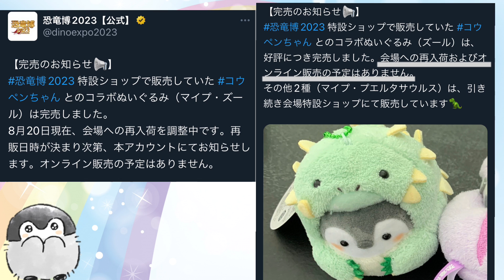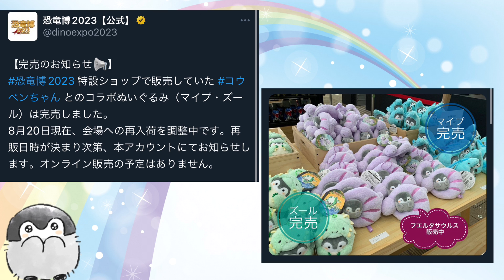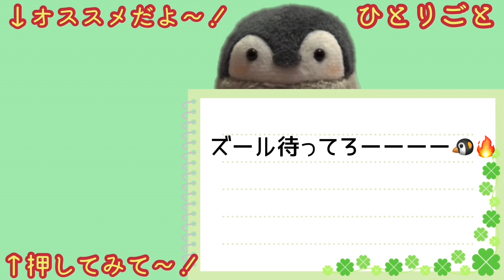【ファン大歓喜!!】コウペンちゃんに皆んなの想いが届いたよ…！【感動のお知らせ】るるてあ/こうぺんちゃん/正能量企鵝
恐竜博2023の超嬉しいお知らせ✨
再入荷…ありがとう🐧

また続報に期待ですね！

◼︎先日投稿した品切れや転売についての動画

【SNS関連】